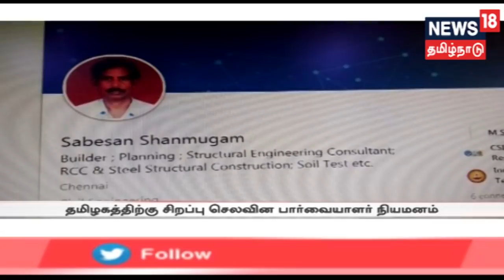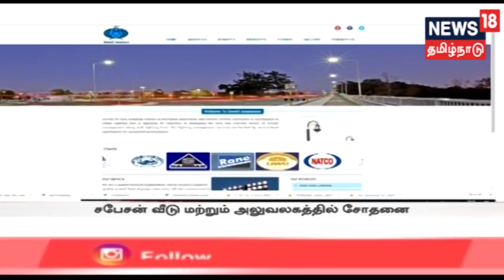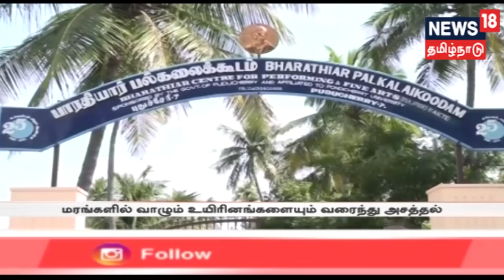முதல் பார்வை : காலை முக்கியச் செய்திகள் | Top Morning News | 29.03.2019